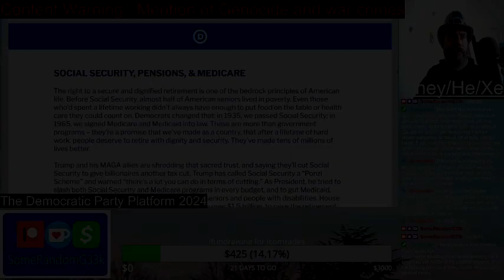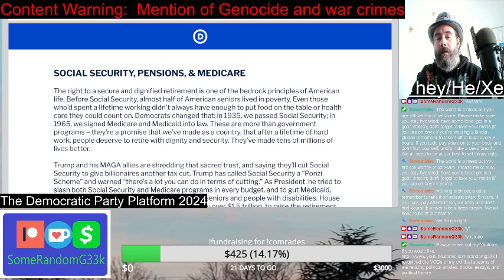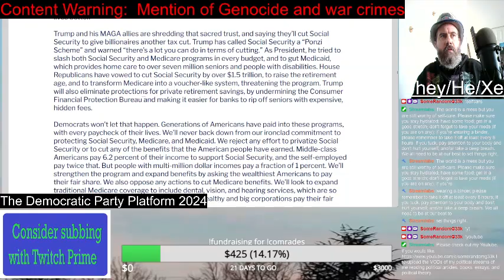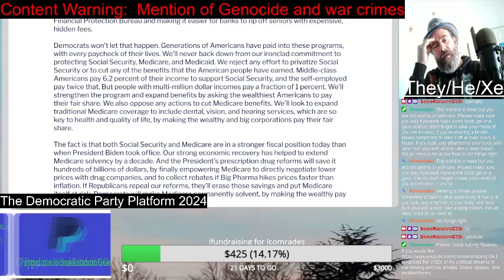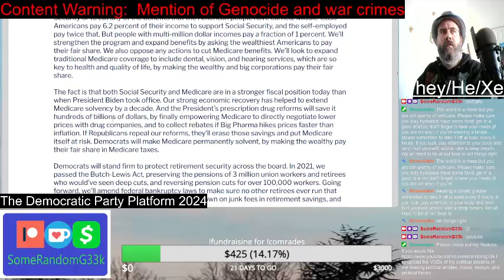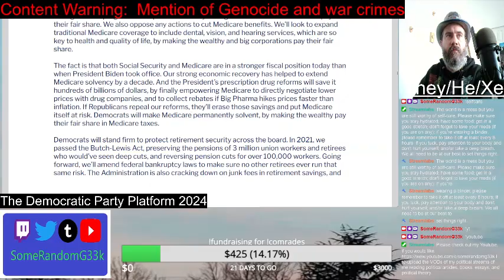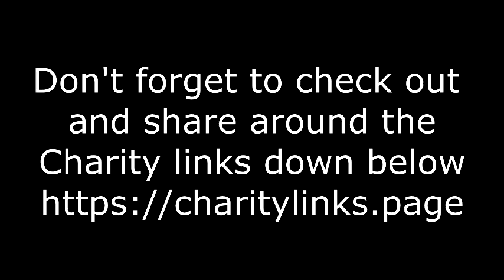Social Securtiy, Pensions & Medicare | Democratic Party Platform 2024 | SomeRandomG33k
Oh boy, we are talking about social benefits programs. Now, I am not against them. In fact, I am all for them. They need to be strong, robust, and universal. Social Security, Pensions & Medicare are all good things. I want them for everyone. But let's see what the Democrats will say.